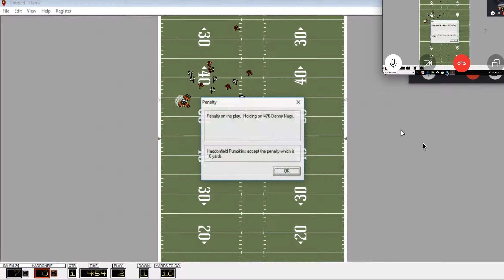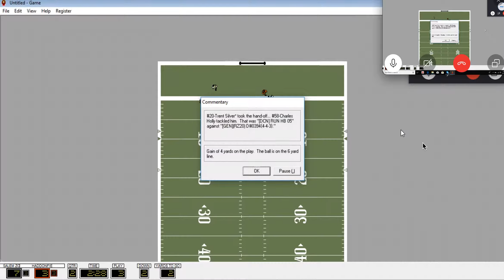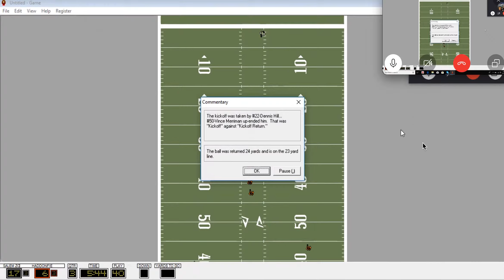Season 4 Championship - Haddonfield vs Salem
NYPFL
Haddonfield 13
Salem 38